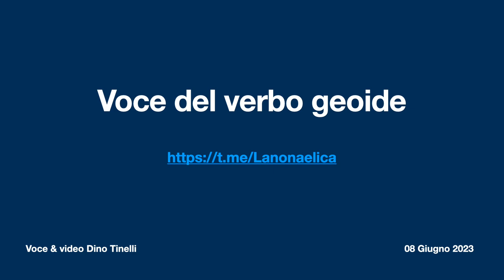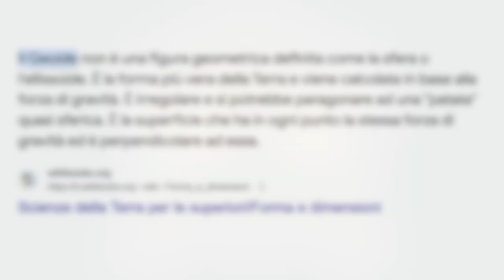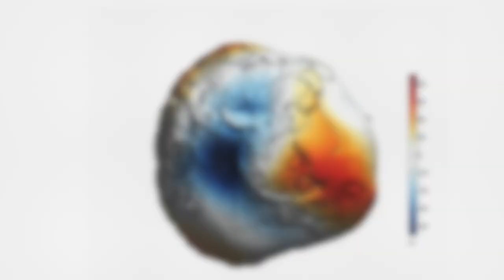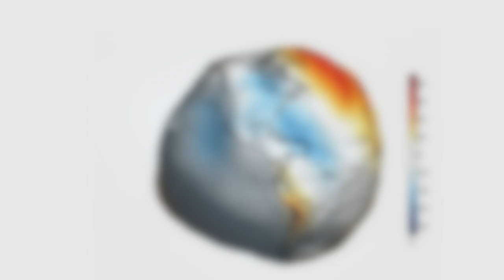Voce del verbo geoide